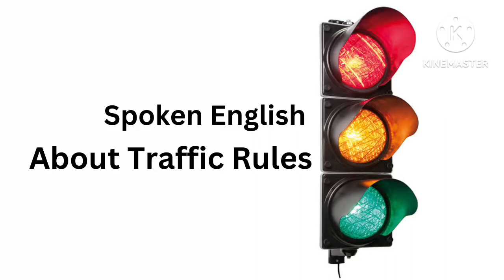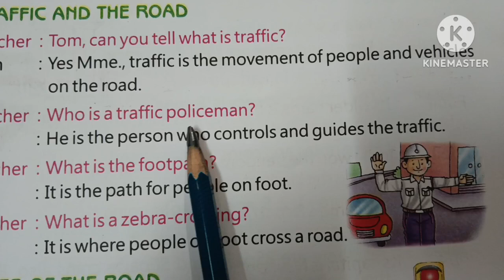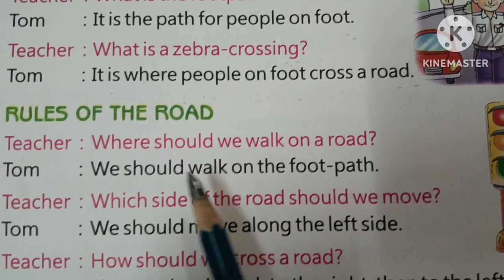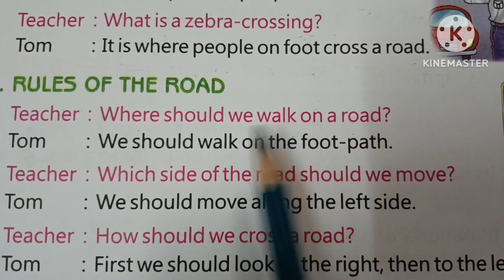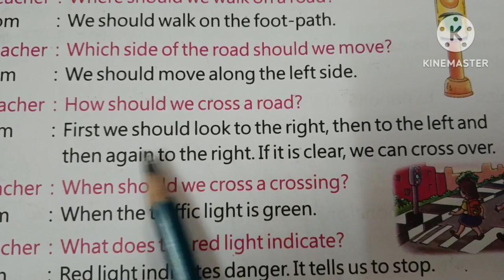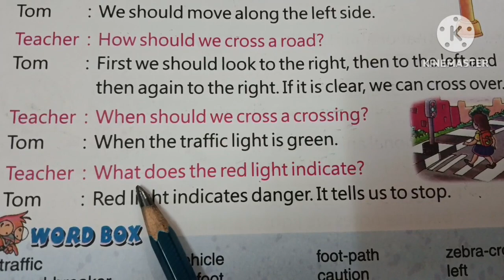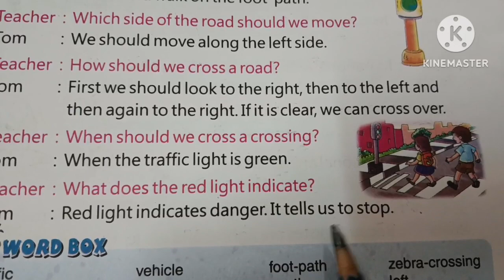Traffic Rules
Obey traffic signals: Red means stop, yellow means prepare to stop, and green means go. Follow road signs: Adhere to speed limit signs, no-entry signs, one-way signs, pedestrian crossing signs, etc.